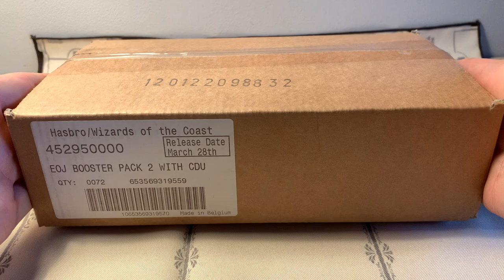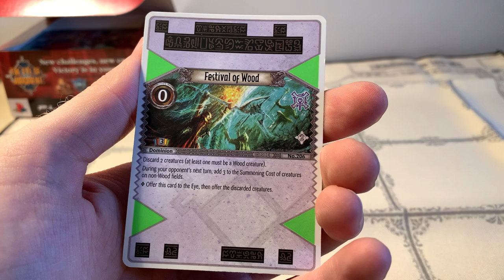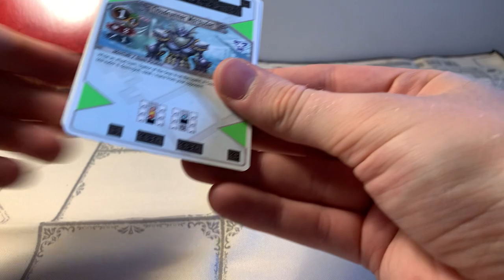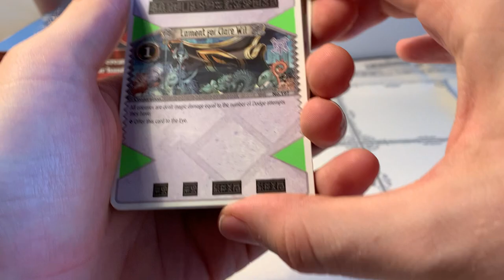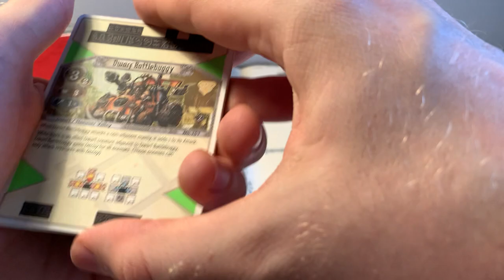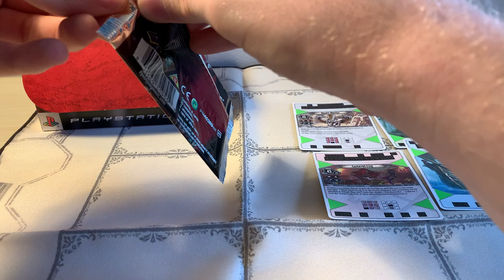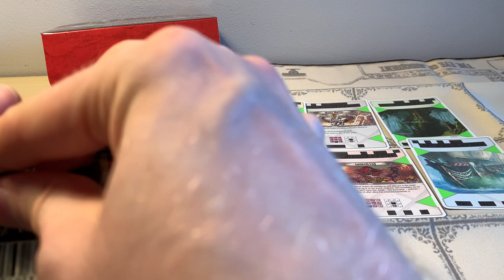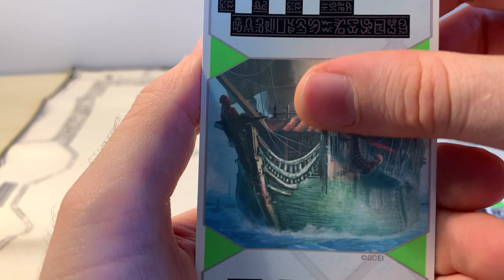Opening The Eye of Judgment Booster Packs (72 Boosters SET 2) - 07.2023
The Eye of Judgment is a turn-based card battle video game for the PlayStation 3. The game is dead, but I hope the community is still alive.

Statistics:
Common 354
Uncommon 155
Rare 59
Ultra-Rare 8

All cards:
111 Flame Novice Common 10
112 Flame Guard Recruit Common 12
113 Flame Lizard Archer Common 13
114 Partmole Warhound Common 12
115 Partmole Axethrower Common 12
116 Beacon of Cai-Shae Common 11
117 Shrine of Mourning Uncommon 5
118 Behemorph Uncommon 6
119 Flame Lizard Commander Rare 2
120 Parmetic Deathspeaker Rare 3
121 Noram Zealot Uncommon 6
122 Flame Archmage Rare 3
123 Flameheart Uncommon 6
124 Fire Witch Freedonia Ultra-Rare 0
125 Shaman Zolda Ultra-Rare 0
126 General Lug Ultra-Rare 1
127 Cloudrunner Marauder Common 11
128 Queen’s Courier Common 12
129 Frost Guards Common 12
130 Venoan Spy Uncommon 7
131 Siam’s Lookout Common 13
132 Aluhja Moving Citadel Uncommon 4
133 Ghost Ship Common 12
134 Shadow Diver Common 12
135 Ship’s Surgeon Rare 3
136 Okunada Moving Temple Rare 2
137 Aluhja Zealot Uncommon 5
138 Queen’s Emissary Uncommon 6
139 Aluhja Inquisitrix Rare 2
140 Sarma of Tinoa Ultra-Rare 1
141 Corleo, Venoan Capo Ultra-Rare 0
142 Admiral Belta Ultra-Rare 1
143 Verzar Swordsman Common 11
144 Relentless Skeleton Common 13
145 Far Land Sand Dog Common 11
146 Dwarf Sniper Common 12
147 Battering Ram Uncommon 6
148 Novogus Bandwagon Rare 3
149 Novogus Warrior Uncommon 6
150 Verzar Golem Rare 4
151 Dwarf Battlebuggy Common 13
152 Dwarf Warbanner Uncommon 7
153 Dwarf Battle Forge Uncommon 5
154 Visvar Vaas Zealot Uncommon 7
155 Novogus Sinbearer Uncommon 2
156 Archbishop Jirva Ultra-Rare 0
157 Vamas, Tomb Sentinel Ultra-Rare 0
158 Marshal Akhum Ultra-Rare 1
159 Tree Foxes Common 11
160 Elven Soul Hunter Common 13
161 White Tree Haunt Uncommon 4
162 Leapfrog Boss Common 12
163 Elven Plaguedancer Uncommon 4
164 Goblin Basher Common 12
165 Goblin Bomber Common 13
166 Darksword Samurai Rare 4
167 Goblin Fort Rare 3
168 Reaper’s Golem Uncommon 5
169 Tolicore Zealot Uncommon 7
170 Alchemist’s Lab Uncommon 5
171 Elven Night Rider Rare 2
172 Prince Lusirion Ultra-Rare 1
173 Preacher Noova Ultra-Rare 0
174 Lord Hu Ultra-Rare 0
175 Athenix Citadel Uncommon 5
176 Flailmonger Uncommon 6
177 Biolith Centurion Common 14
178 Biolith War Chariot Common 13
179 Behemoth Terrorformer Uncommon 8
180 Biolith Transporter Common 13
181 Archiver Rare 3
182 Battle Master Ultra-Rare 0
183 Magic Master Ultra-Rare 1
184 Biolith Battleship Ultra-Rare 0
185 Biolith Temple Ultra-Rare 1
186 Sciondar Gateway Ultra-Rare 0
187 Sword of Juno Rare 4
188 Hammer of Juno Rare 4
189 Spire of Juno Ultra-Rare 0
190 Fist of Juno Ultra-Rare 1
191 Absolver Sacrament Uncommon 3
192 Granvenoa Altar Uncommon 4
193 Caisen Riot Uncommon 4
194 Elven Dismissal Rare 3
195 Dhee’s Command Common 9
196 Aluhjan Regeneration Common 10
197 Lament for Clar Wil Common 11
198 Mesmer’s Envoy Rare 2
199 Ninja Fate Enhancer Common 11
200 Binding Shadows Uncommon 3
201 Aluhjan Fieldbond Common 10
202 Aluhjan Spellshield Rare 3
203 Festival of Fire Uncommon 5
204 Festival of Water Uncommon 5
205 Festival of Earth Uncommon 5
206 Festival of Wood Uncommon 4
207 Biolith Ascension Ultra-Rare 0
208 Scion’s Revelation Rare 3
209 Seer Vizak’s Cleansing Rare 3
210 Benediction of Juno Rare 3